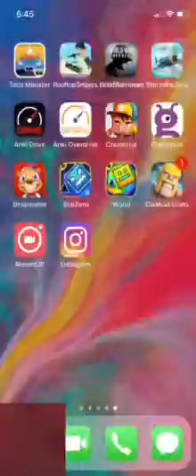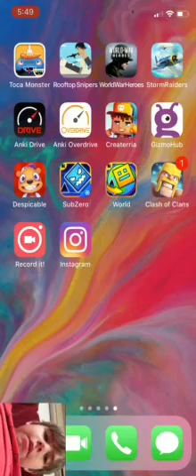Let’s play Nock E'm!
Geometry dash; subzero level 2 Nock eEm.